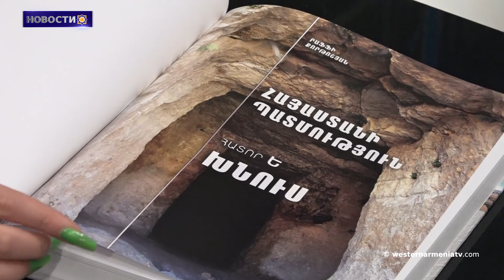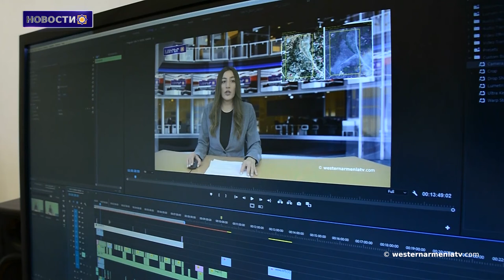Состоялась презентация книги Раффи Кортошяна «Хнус»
1.В Антиб-Жуан Ле Пин состоялась 107-я церемония поминовения жертв Геноцида армян.
2․В Арцахе на протяжении трех тысяч лет было исключительно подавляющее большинство армян: ответ Артака Бегларяна Алиеву.
3․Познакомимся с достопримечательностями Западной Армении: Айкаберд.
4․Командующий Армией обороны и глава делегации МККК в Арцахе обсудили гуманитарные вопросы.
5․Партия курдских женщин нанесла сильный отпор турецким военнослужащим в Ираке.
6․В Западной Армении экологии Малатии угрожает необратимая опасность.
7․Состоялась презентация книги Раффи Кортошяна «Хнус».
8․Поддержим государственное телевидение Западной Армении.

BANQUE DU BÉNÉFICIAIRE : 18206
SWIFT : AGRIFRPP882
IBAN : FR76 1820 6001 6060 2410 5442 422
BÉNÉFICIAIRE : Assemblée des Arméniens (AAAO)
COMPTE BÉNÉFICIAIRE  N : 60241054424